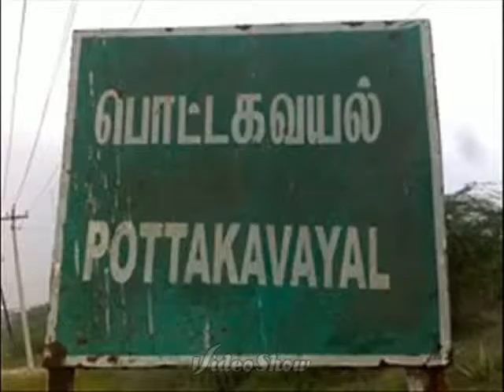pottagavayal (this our area) wellcone to pottagavayal entry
wellcone to pottagavayal entry